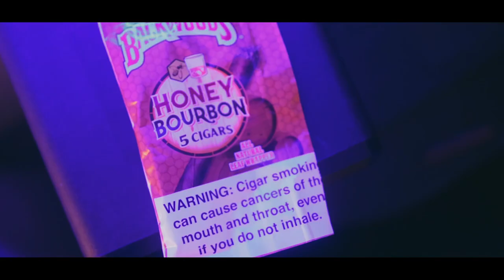Beez 00 - Time Cycle (Official Music Video) Prod. By Palaze